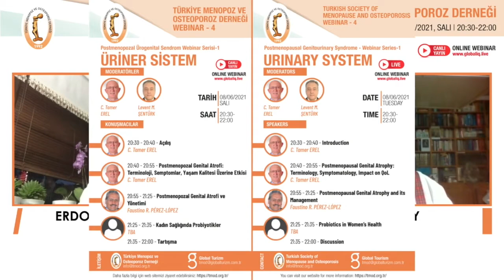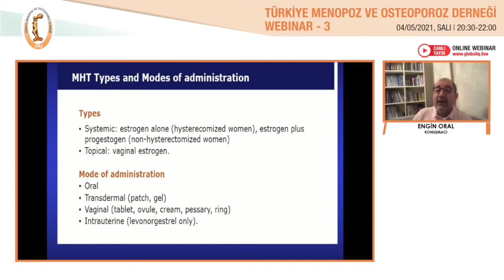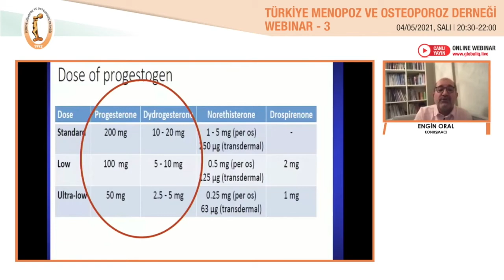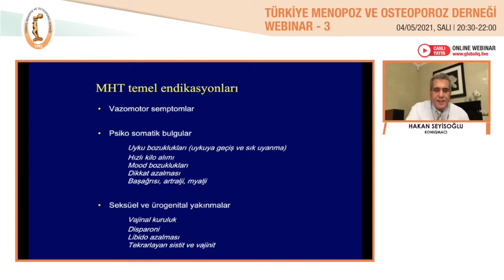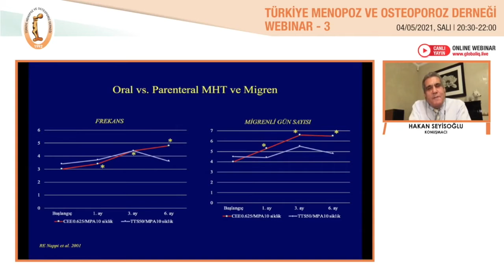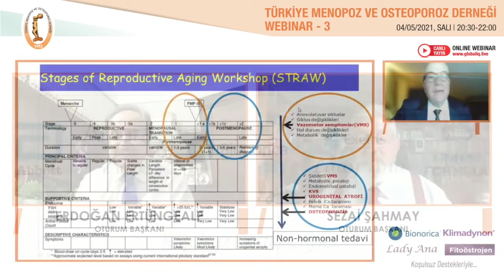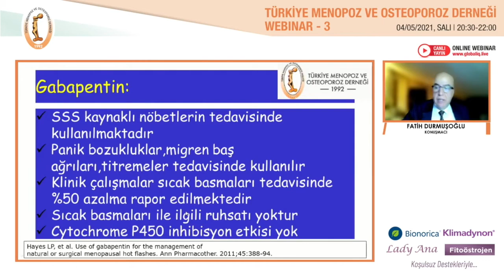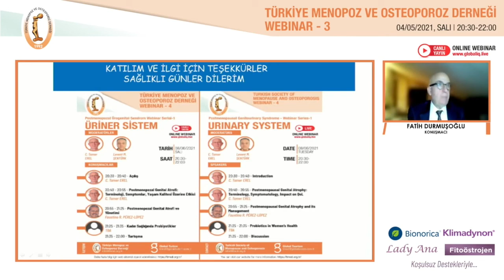"Menopozda Tedavi" TMOD Webinar Serisi-3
4 Mayıs 2021 tarihindeki webinarımızda, hormon tipleri, hastalara verilme şekilleri ve dozları, vücutta metabolizmaları hakkında Prof. Dr. Engin Oral; verilecek tedavilerin hangi hastaya hangi endikasyonla ne kadar süre ile hangi dozda verileceği hakkında Prof. Dr. Hakan Seyisoğlu ve hormon kullanmak istemeyen ya da hormon kullanması tıbbi bir sebeple uygun olmayan hastalarda hormon dışı tedavi seçenekleri hakkında Prof. Dr. Fatih Durmuşoğlu hocamız sunumlarını yaptı.

Hocalarımıza değerleri katkılarından dolayı teşekkür ederiz.